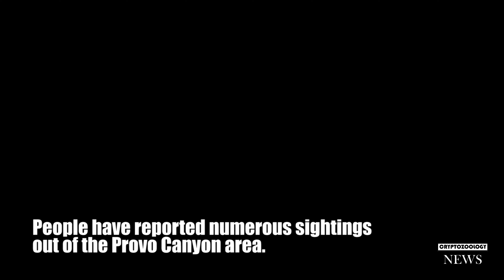The Provo Canyon 'Sasquatch' Video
Real or hoax? In 2012, a hiker said he was walking in the Provo Canyon area, Utah when he captured the video of a humanoid creature.

This is part of our "Real or Hoax" series. Please post your constructive comments below as we try to determine the validity of the footage.